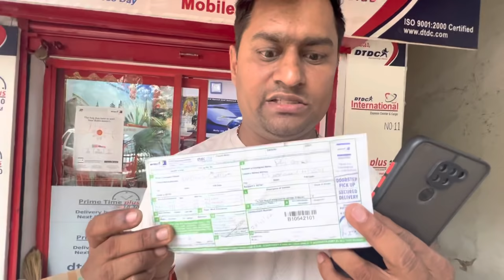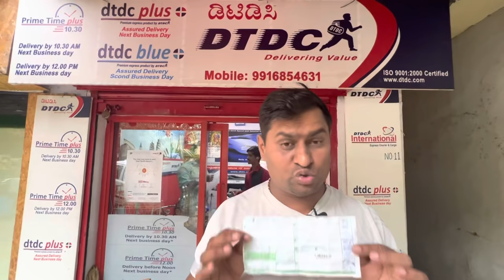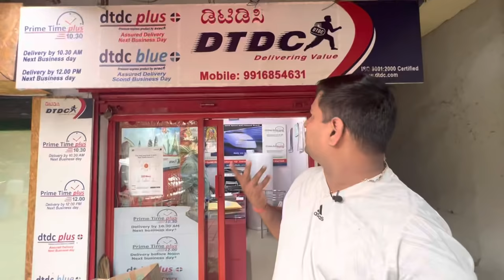DTDC Courier Review | Feedback | Bad Experience | DTDC Reviewed | Froud DTDC Service